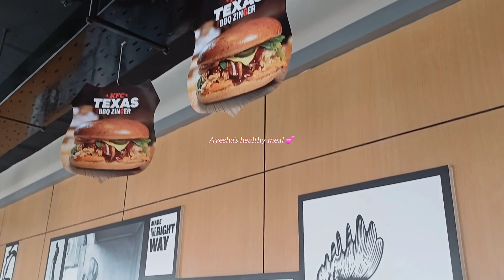KFC in Bangladesh 🇧🇩 😋. Bangladeshi fuska 🇧🇩 . Bangladeshi sylhety vlog 🇧🇩